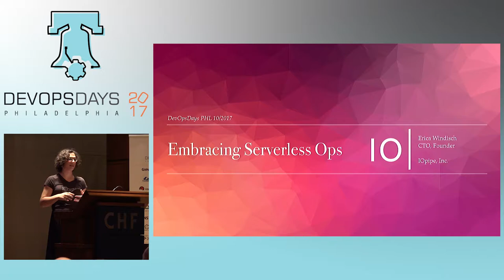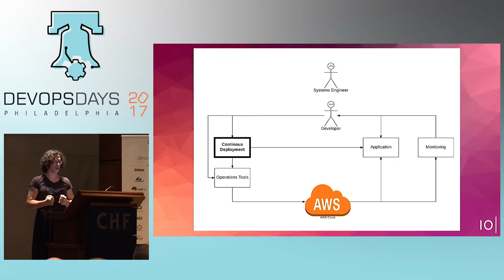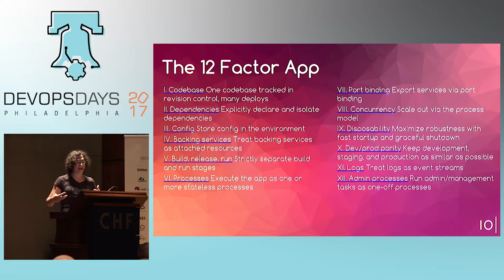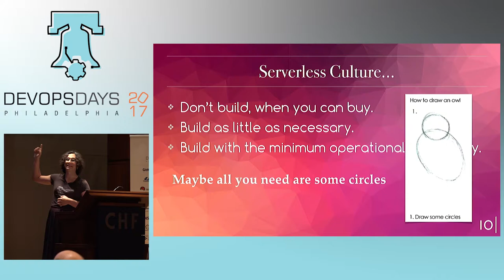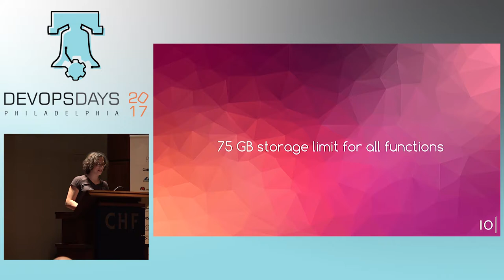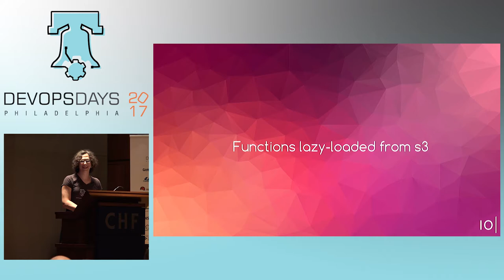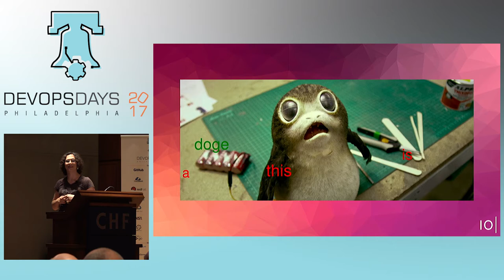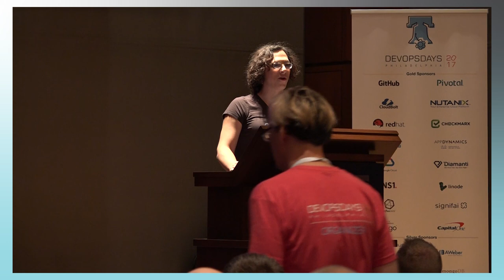DevOpsDays Philly 2017 - Embracing Serverless Ops by Erica Windisch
We will explore the value of bringing Serverless development to your operations and developer teams, and how it fits with DevOps culture. This talk will offer an introduction to Serverless applications, practical options for replacing infrastructure with Serverless, and will explore developer culture.